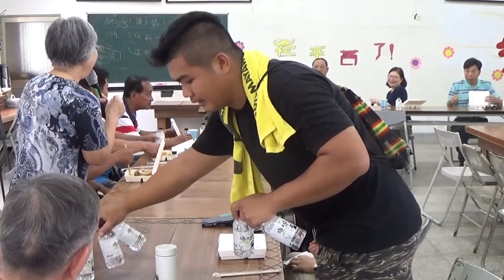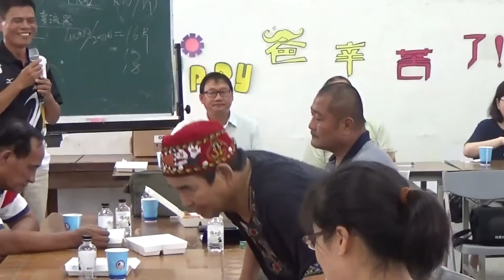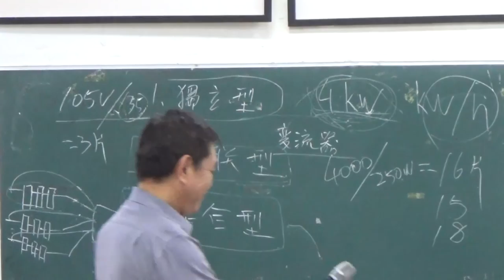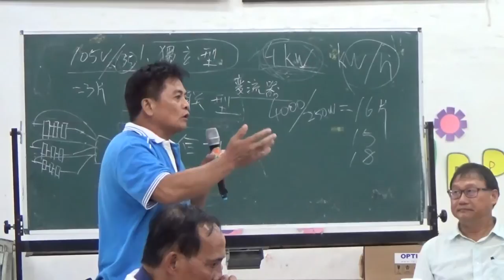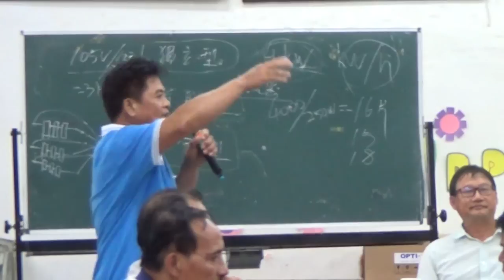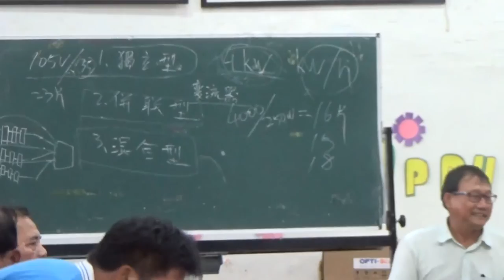20160819達魯瑪克太陽能板實作營隊座談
20160819達魯瑪克太陽能板實作營隊與能源局副局長座談